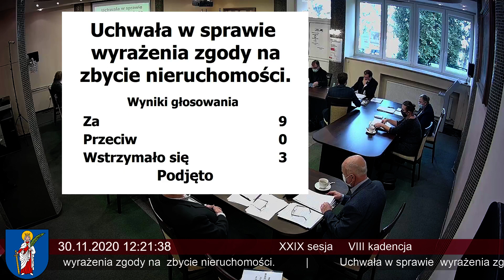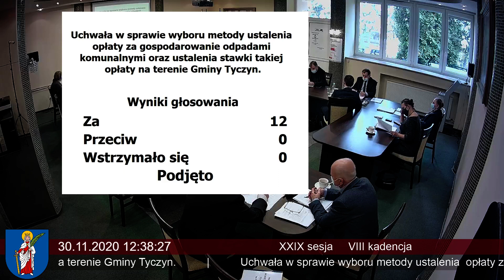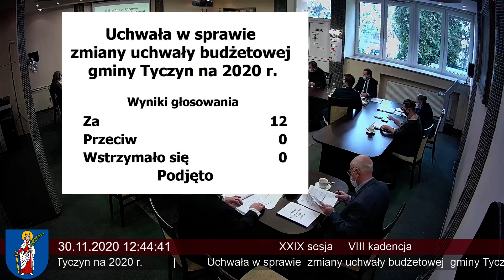Transmisja Sesji Rady Miejskiej w Tyczynie 30-11-2020